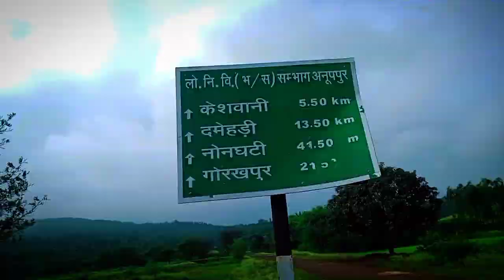16 September 2023